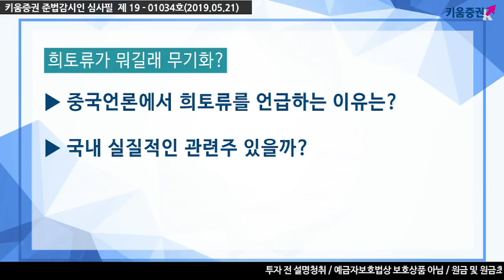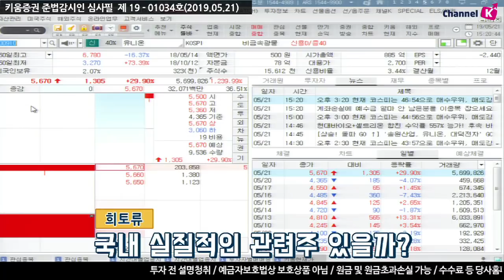[주식투자] 수급이 수상타 / 희토류가 뭐길래 무기화? (19.05.21)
희토류는 고성능 영구자석 원료인 네오디뮴 등 17개 원소로 전자제품, 하이브리드 자동차, 에너지 저장장치 등에 사용되는 광물로 4차산업 관련 필수 원자재

중국은 희토류 세계 생산량의 75% 차지하고 있고 미국은 전체 희토류 수입의 80% 정도를 중국에 의존하고 있음
상호 의존도가 높은 까닭에 희토류는 트럼프 대통령의 관세폭탄을 피해간 품목
이에 대체재 개발에 관한 소식이 나오면서 희귀광산을 가지고 있거나 희귀광산에 투자하는 종목과 자원개발과 대체재를 생산하고 있는 EG, 유니온머티리얼 등 종목의 수급이 눈에 띔
희토류 관련 업종의 수급 흐름과 주목해볼 이슈는?
김순영 키움증권 채널K 앵커
「구독」과 「좋아요」 눌러주세요~